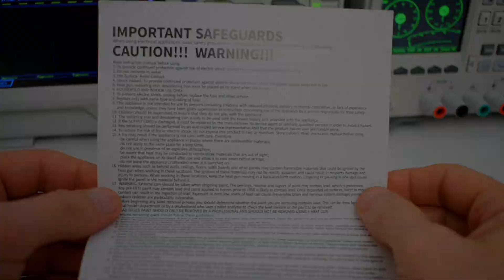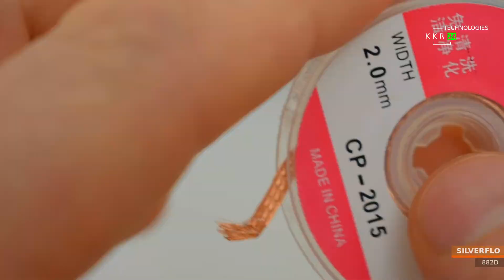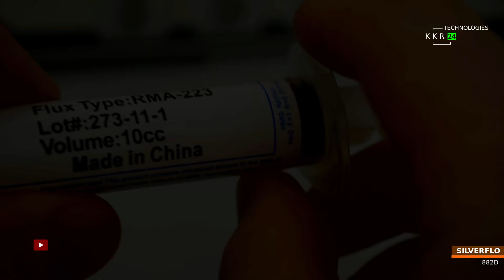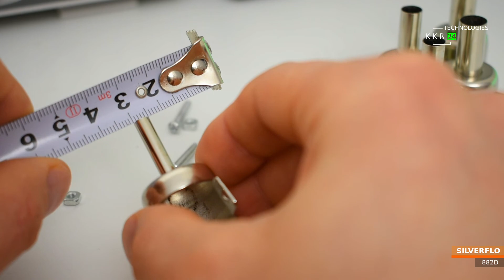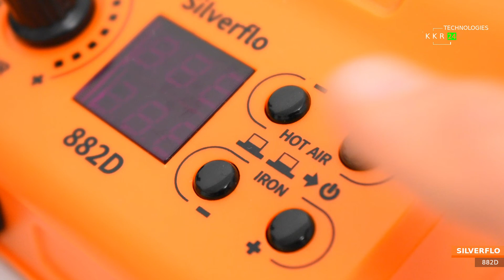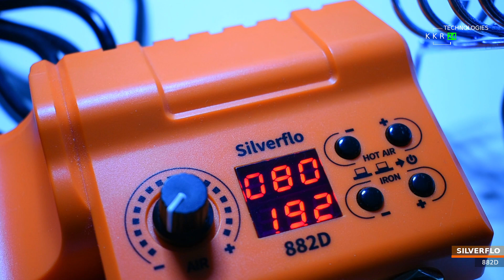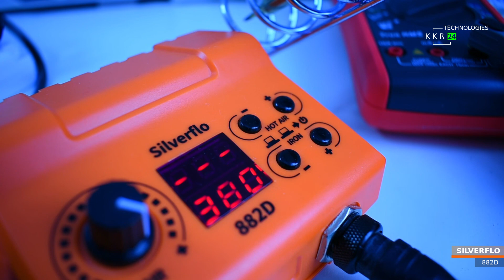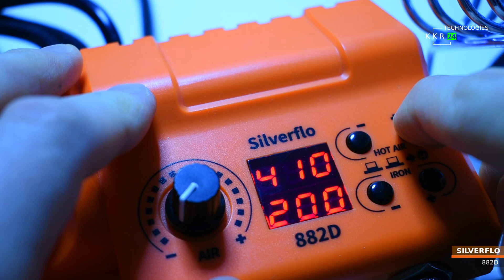Обзор недорогой паяльной станции SILVERFLO 882D. Фен + паяльник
Для комфортного просмотра прошу выбрать ваш язык субтитров.
Паяльная станция и хороший набор всего. Это так сказать первый опытный образец на нашем канале от данного бренда, не знаю есть ли схожие черты с компанией бренда YIHUA. Так сказать очень даже не плохой вариант для начинающего пользователя. Есть быстрый набор скорости температуры и возможности калибровки.
А так есть возможность за небольшую цену получить первоначальный богатый набор все в одном для старта запуска мастерской.
Недостатков пока не смогу что то назвать, разве что хотелось бы иметь разъем и для фена как на паяльнике.